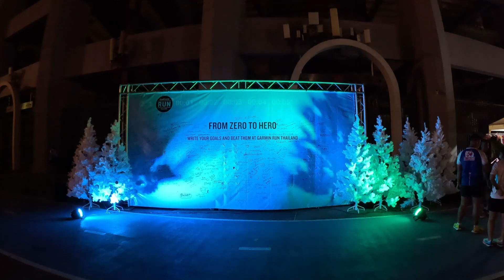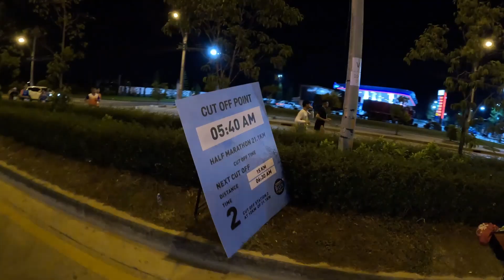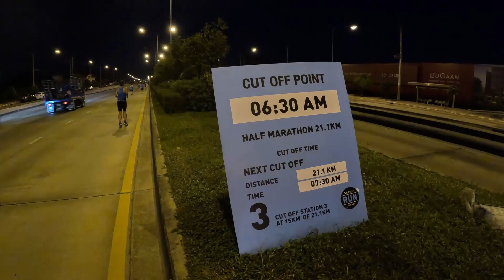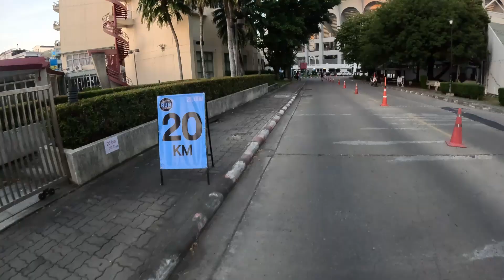งานวิ่ง Garmin Run Asia Series 2022 Thailand Half Marathon ระยะ 21k [VLOG]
Garmin Run Asia Series 2022 Thailand Half Marathon